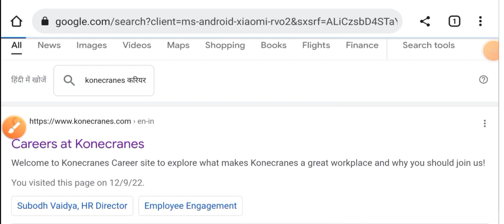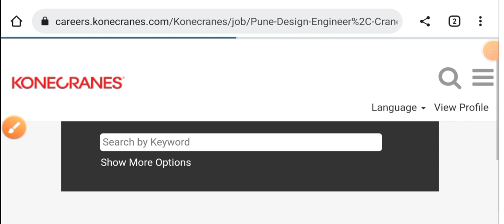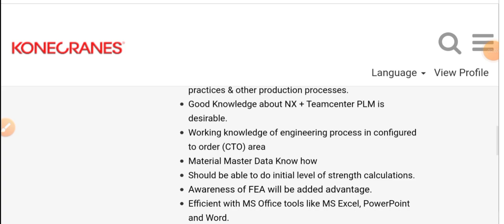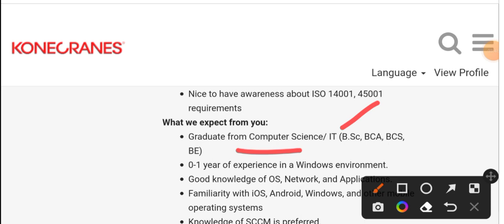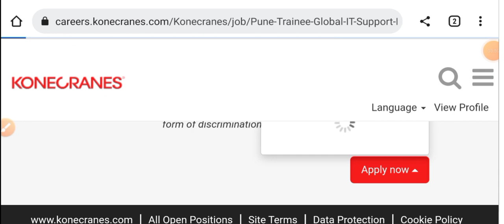Fresher Trainee Engineer Vacancies in Top MNC I Fresher Jobs I Mechanical Jobs I Electrical Jobs